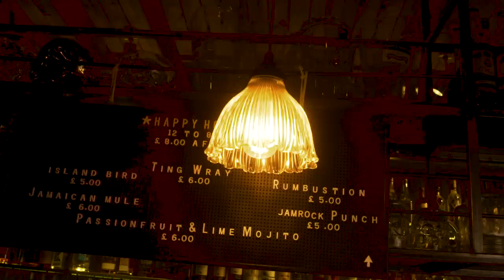Teanna Bianca - Island Girl (featuring Cross Blood)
Official music video by Teanna Bianca
Intro by Cross Blood

Written by Teanna Bianca
Flimed and edited by The M.R.K Productionz
Filmed by Rick flair
Producer - Certi Beats
Studio Engineer - Drapez